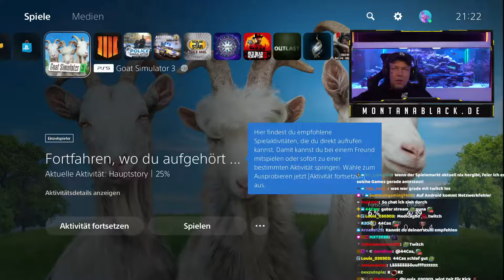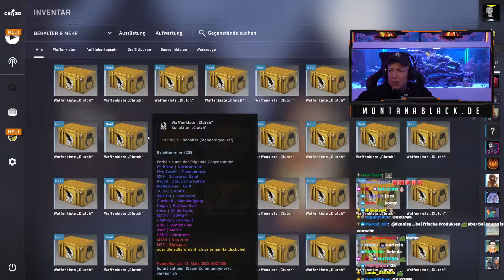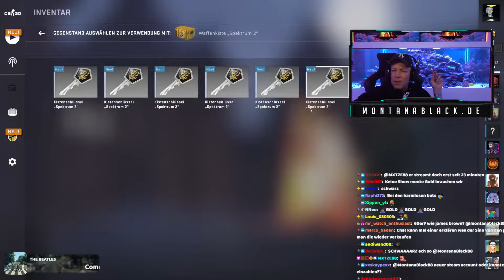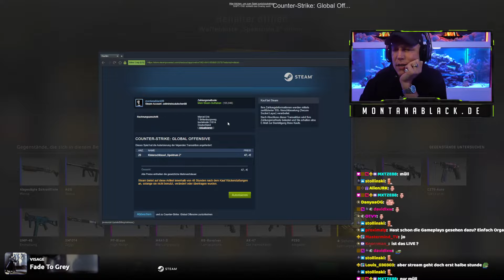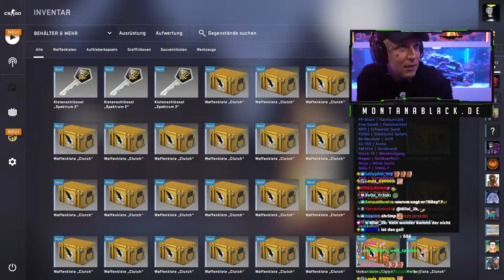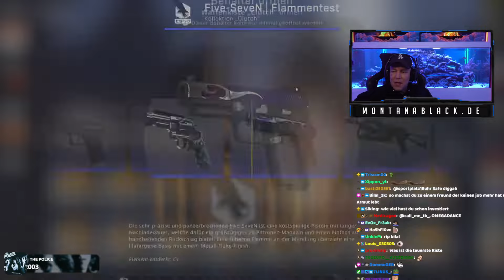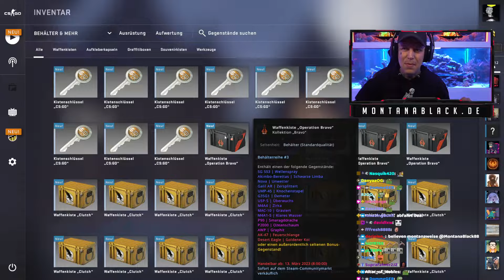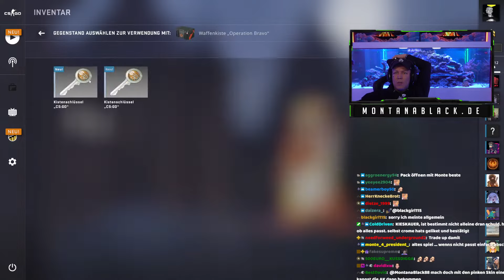05.03.2023 - Rein in die Kisten CASES (Counter-Strike) (2/2)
MontanaBlack Livestream vom 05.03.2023 (Stream 2/2)

***HINWEIS***
***HINWEIS***